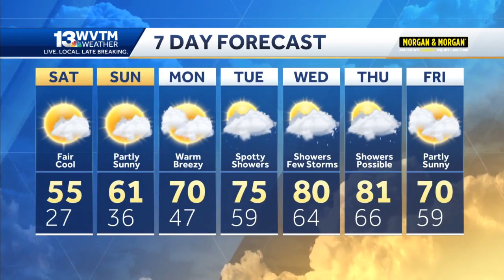Weekend starts cold, but warmer air moves in soon